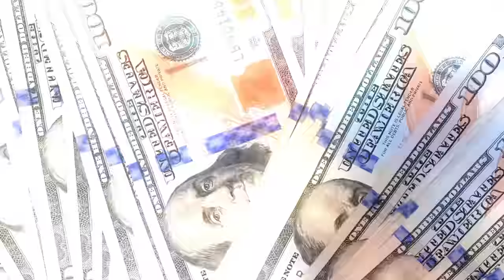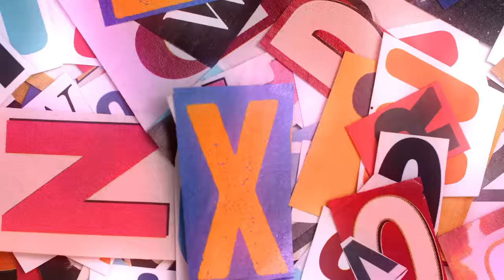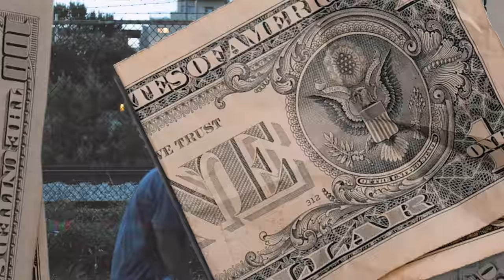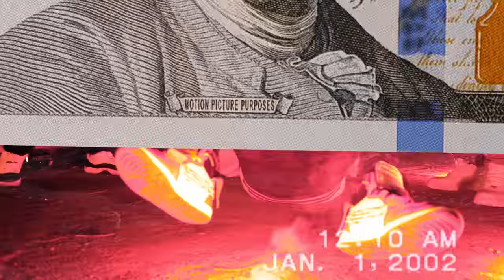Kash On Deck (K.O.D.) - "Rocket" ft. Kai100K & Dynasty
Bop Thru Atlanta With KOD As They Link Up With Kai100K and Dynasty To Bring You This Banger and The Movie Is Brought To You By Who Else Than Sirak Studios (Aaren Sirak & Brian Lundquist) TAKE OFF IN A ROCKET!